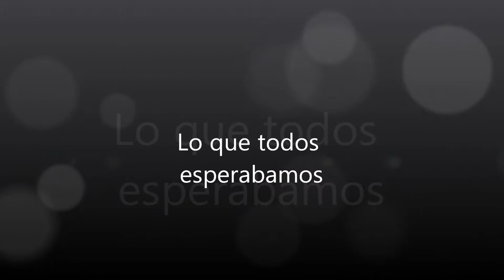OnePiece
Cuando era un OnePiece y jugaba MuArgentina